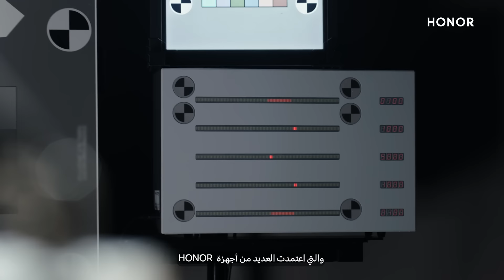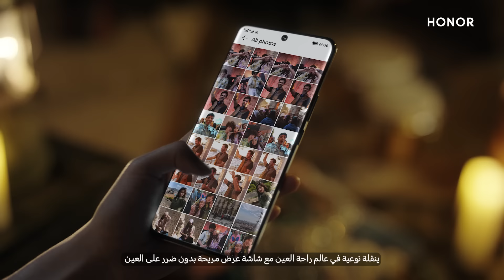HONOR Cares | Prioritize Your Eyes Health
At HONOR, we GoBeyond to deliver performance and features that truly matter. Tune in to hear our product manager's insights on the 0-risk eye comfort display featured in honor90 .

في HONOR، نتخطى الحدود ونفوق التوقعات لتقديم أداء ومواصفات تصنع الفرق.
تعرفوا على المزيد من المعلومات حول شاشة العرض المريحة بدون ضرر على العين في هاتف HONOR90 من خلال لقاء مع مدير منتجاتنا في HONOR.